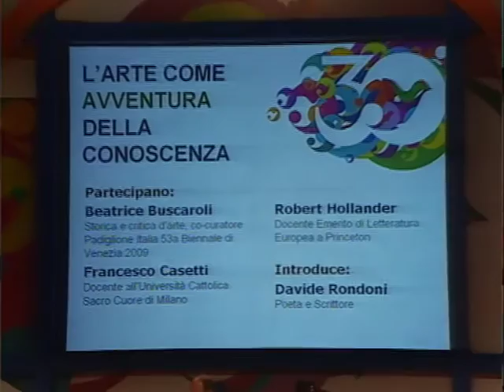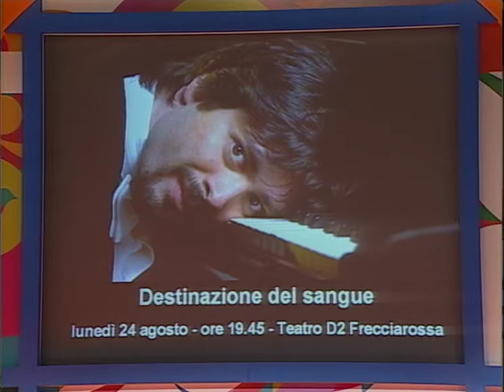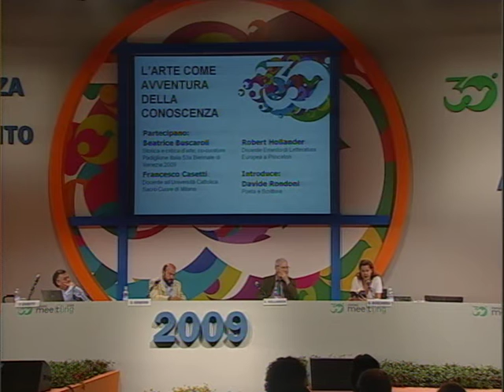L'arte come avventura della conoscenza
Lunedì 24 agosto 2009
Partecipano: 5:58 Robert Hollander, Docente Emerito di Letteratura Europea a Princeton; 38:14 Beatrice Buscaroli, Storica e critica d'arte, co-curatore Padiglione Italia 53a Biennale di Venezia 2009; 1:03:19 Francesco Casetti, Docente all’Università Cattolica Sacro Cuore di Milano. Introduce Davide Rondoni, Poeta e Scrittore.